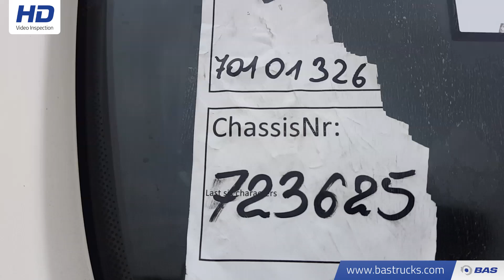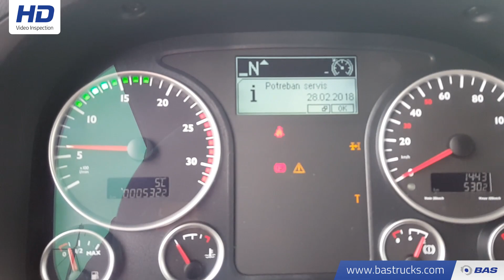70101326 MAN TGS 41.400 M